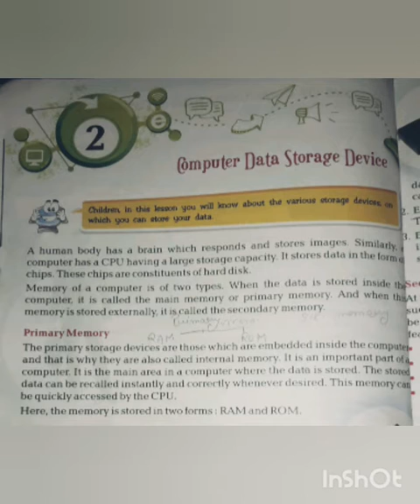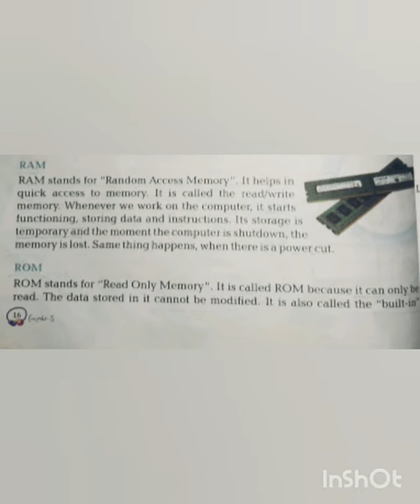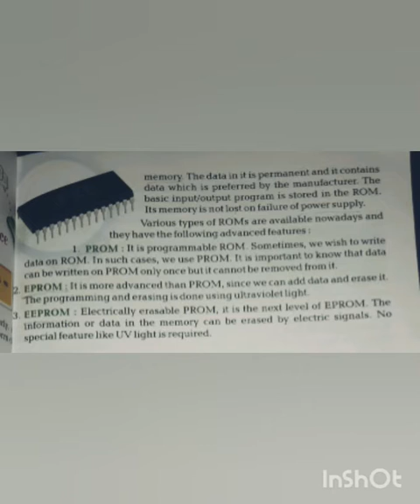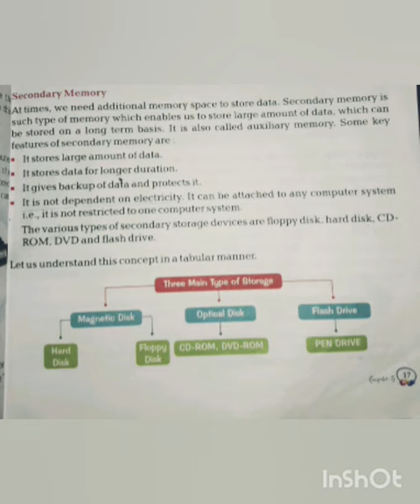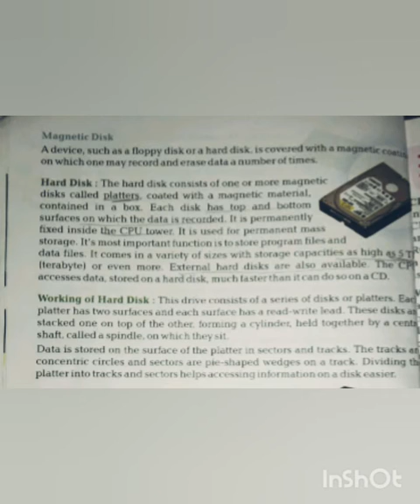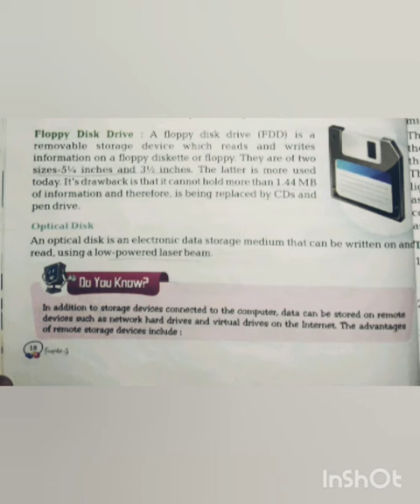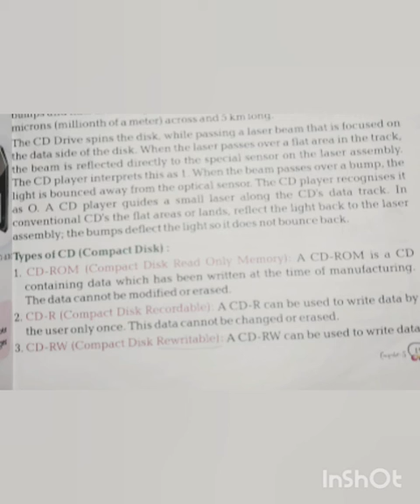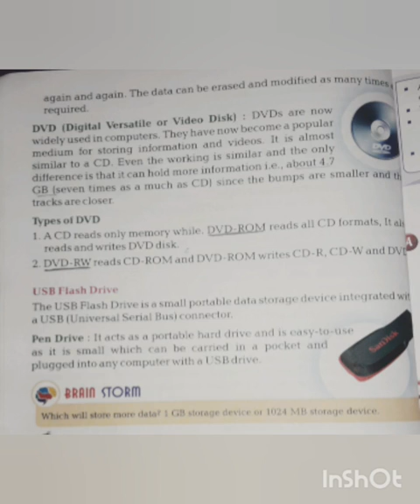Class 5 _Computer_ Computer data storage device